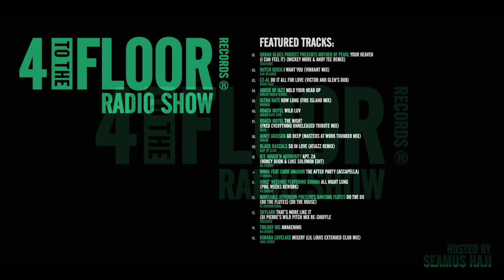4 To The Floor Radio Show Ep 48 Presented by Seamus Haji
1. Urban Blues Project presents Mother Of Pearl - Your Heaven (I Can Feel It) (Mickey More & Andy Tee Remix) - Soulfuric
2. Butch Quick – I Want You (Vibrant Mix) – K4B Records
3. Ez-Al – Do It All For Love (Victor and Glen’s Dub) – Moon Roof
4. House Of Jazz – Hold Your Head Up - Urgent Music Works
5. Ultra Nate – How Long (Fire Island Mix) – Warner
6. Roach Motel – Wild Luv – Junior Boys Own
7. Roach Motel - The Night (Fred Everything Unreleased Tribute Mix) - Faith
8. Janet Jackson – Go Deep (Masters At Work Thunder Mix) – Virgin
9. Black Rascals – So In Love – (Atjazz Peak Remix) – Slip ‘N’ Slide
10. N.Y. House'n Authority - APT. 2A (Honey Dijon & Luke Solomon Edit) – Nu Groove
+ Wawa feat Eddie Amador – The After Party (Accapella) – Fluential
11. Houz' Neegroz featuring Quiana - All Night Long (Phil Weeks Rework) - Nu Groove
12. Marshall Jefferson Presents Dancing Flutes - Do The Do (Do The Flutes) (Do The House) – DJ International
13. Skylark - That's More Like It (DJ Pierre's Wild Pitch Mix Re-Shuffle) – Credence
14. Trilogy Inc – Awakening – Nu Groove
15. Kimara Lovelace - Misery (Lil Louis Extended Club Mix) – King Street